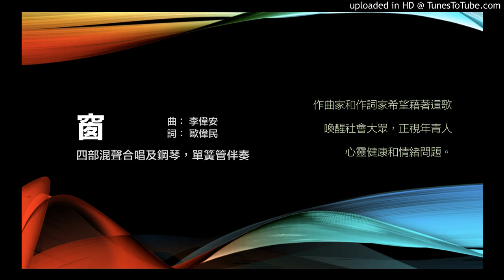窗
四部混聲合唱及鋼琴伴奏
曲：李偉安 | 詞：歐偉民